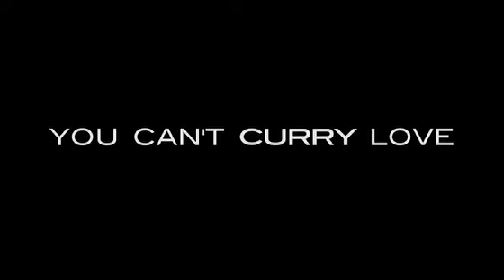You Can't Curry Love - Trailer - India International Film Festival, Tampa Bay, FL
You cant Curry Love - will be presented at IIFF Shorts Segment. for details

YOU CAN'T CURRY LOVE is about the extremely timely issue of homosexuality in India, wrapped in a crowd-pleasing, transcontinental love story. Directed by Reid Waterer